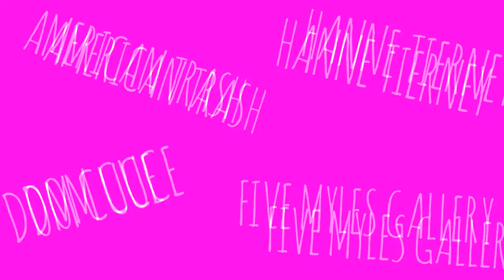KILL ME NOW | S1E2 | Good Hair Day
Julia's hair looks hot, and she needs to make out with a guy before it changes back to normal.

Julia Lindon
Blythe Roberson
Tom Philip
Mateus Falci
Ben Jurney
Madelyn Freed

Special Thanks to Dom Cuce, Hanne Tierney, Five Myles Gallery, and American Trash

Written by Julia Lindon & Blythe Roberson
Directed & Edited by A.J. Serrano